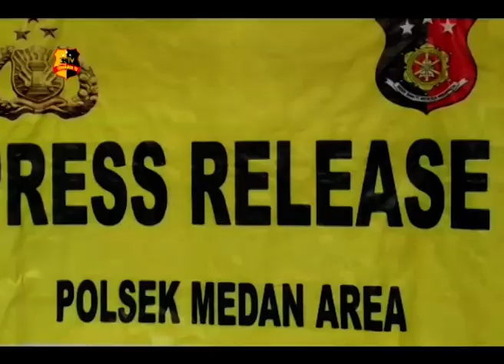POLSEK MEDAN AREA TANGKAP BANDAR NARKOBA